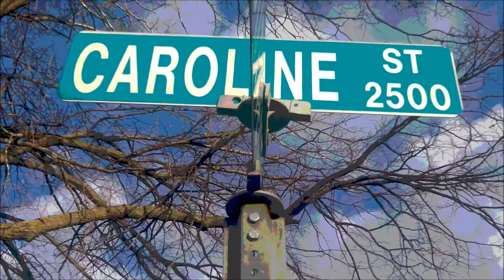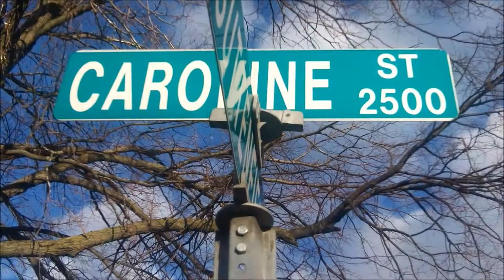El. Houston - They Don't Know TeamSME #2500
El Houston
They Don't Know
STACK MONEY ENT
(SME 2014)